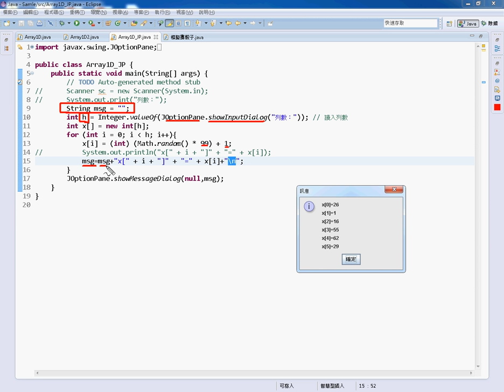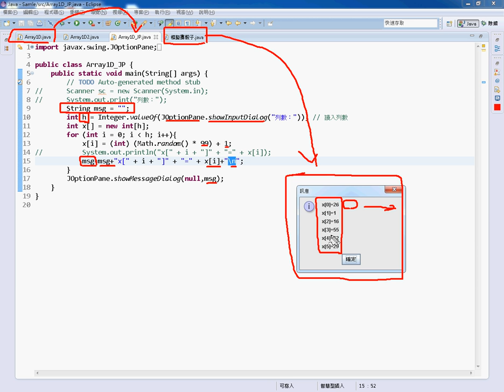06 一維陣列範例改為JOptionPaneArray1D